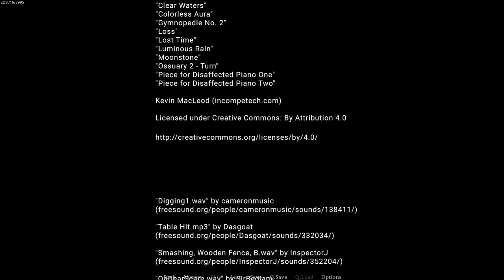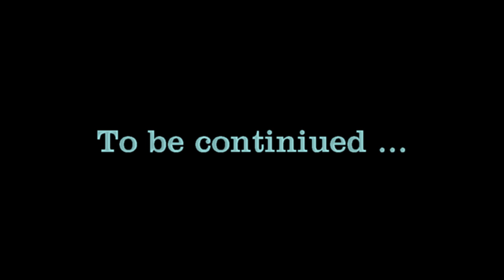ENDING # 3 : KILL OR LOVE